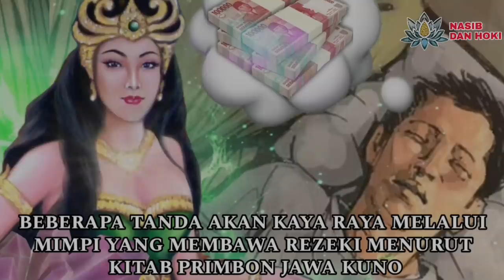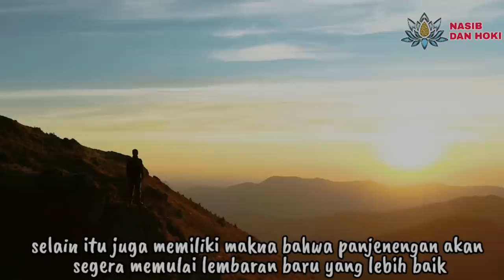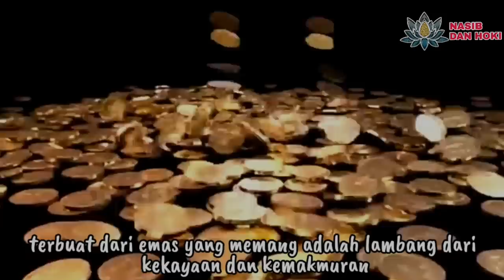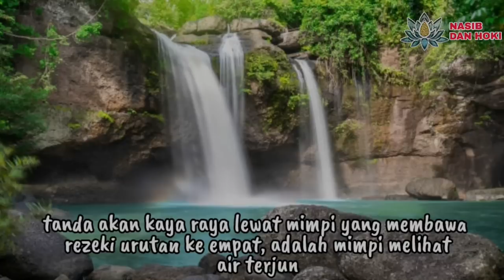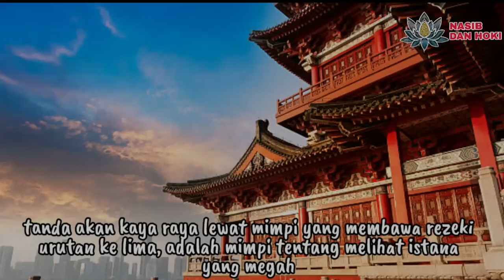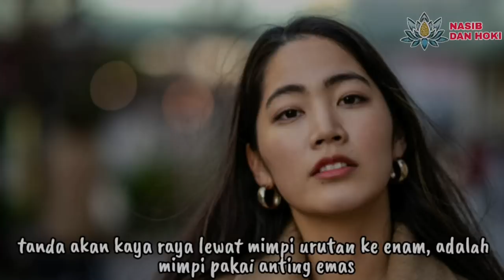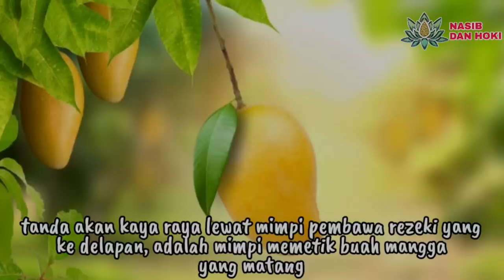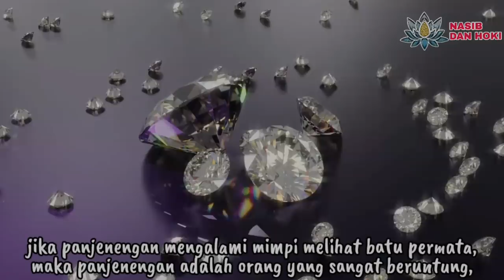CALON SUGIH!!!_INILAH 9 TANDA AKAN KAYA RAYA MELALUI MIMPI YANG MEMBAWA REZEKI_ ARTI MIMPI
Konten kali ini akan mengartikan 9 arti mimpi yang membawa rezeki, dimana 9 arti mimpi ini bisa menjadi tanda tanda akan kaya raya dari alam semesta ini.
Penafsiran mimpi pada vidio ini mendasarkan pada pengetahuan yang tercatat di dalam kitab tafsir mimpi primbon jawa kuno.
Meskipin mimpi sering dikatakan hanya sebagai bunga tidur, namun sebenarnya tidaklah demikian. Alam mimpi kita adalah suatu media paling mudah untuk berinteraksi dengan alam bawah sadar kita, dimana di dalamnya kita dapat menerima berbagai informasi halus mengenai sesuatu yang akan terjadi pada hidup kita.

tanda akan kaya raya
mimpi yang membawa rezeki
mimpi dapat rezeki
mimpi melahirkan
mimpi bayi perempuan
mimpi bayi laki laki
mimpi bayi kembar
mimpi uang
mimpi uang kertas
mimpi uang logam
mimpi pakai anting emas
mimpi memetik buah mangga
mimpi melihat burung elang
mimpi batu permata
mimpi jadi raja